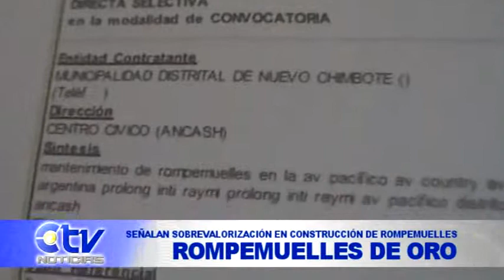ROMPEMUELLES EN NUEVO CHIMBOTE ESTARÍAN SOBREVALORADOS